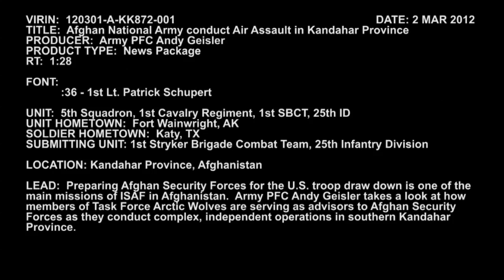Afghan National Army Air Assault in Southern Kandahar Province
5th Squadron, 1st Cavalry Regiment mentor Afghan National Army Soldiers conducting the second independent air assault operation during the last two weeks in the Daman District, Kandahar Province, Afghanistan. Provided by 1st Stryker Brigade Combat Team, 25th Infantry Division Public Affairs.